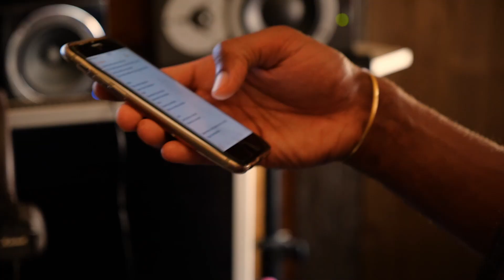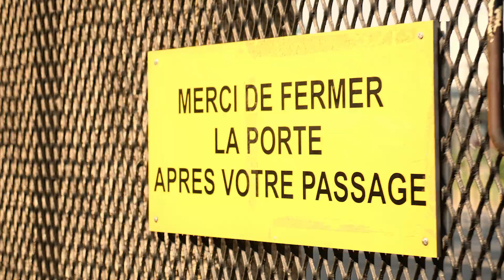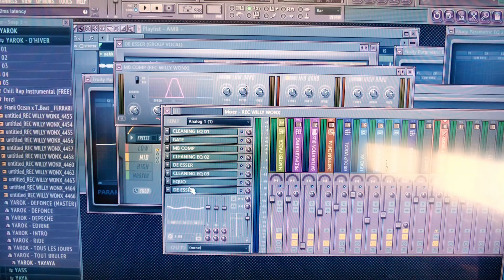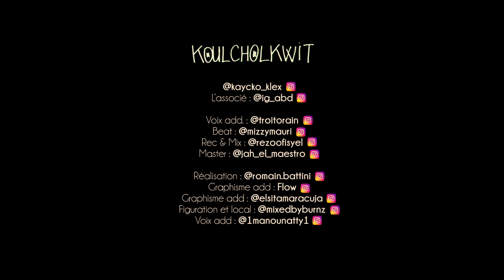Kaycko - KOULCHOLKWIT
Réalisation

FACE B
on Mizzy Maury's Beat

Remixxxxezzzz sooooooon.